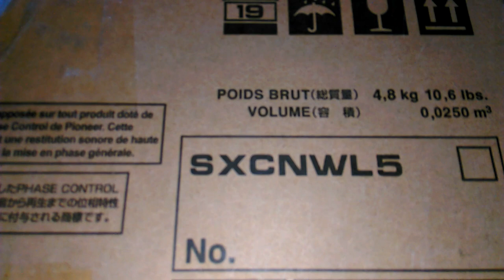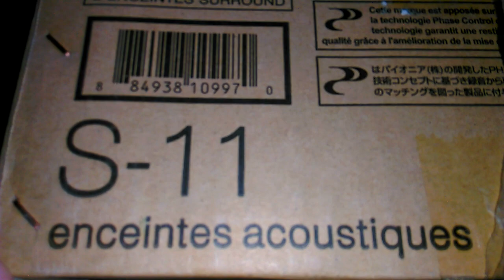PIONEER S-11 Black акустическая система (S-HS100). Обзор!)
Комплект колонок полочного типа, идеально подходит для комплектования домашнего кинотеатра в сочетании с сабвуфером Pioneer S-21W. В результате будет собран комплект акустики с международным названием S-HS100.